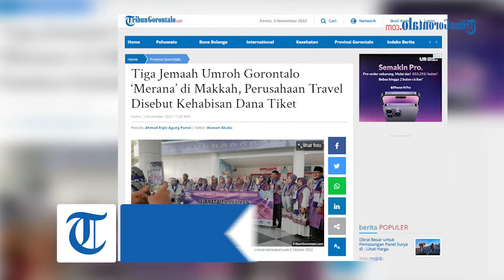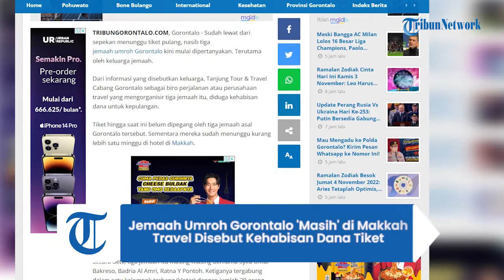Tiga Jemaah Umroh Gorontalo ‘Merana’ di Makkah, Perusahaan Travel Disebut Kehabisan Dana Tiket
Laporan Reporter TribunGorontalo.com : Agung Panto/Azhar Kusuma

TRIBUNGORONTALO.COM, Gorontalo - Sudah lewat dari sepekan menunggu tiket pulang, nasib tiga jemaah umroh Gorontalo kini mulai dipertanyakan. Terutama oleh keluarga jemaah.

Artikel ini telah tayang di Tribungorontalo.com dengan judul Tiga Jemaah Umroh Gorontalo ‘Merana’ di Makkah, Perusahaan Travel Disebut Kehabisan Dana Tiket,